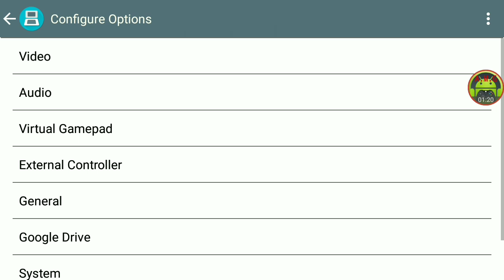Metroid Prime hunters episode 11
Metroid Prime hunters episode 11 let's play

Today's video series is Metroid Prime hunters